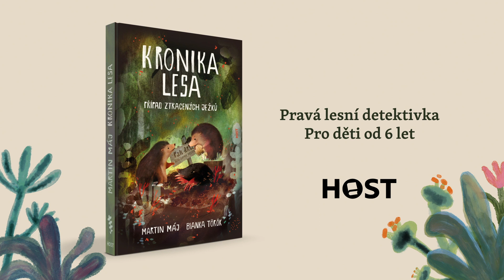Kronika lesa: Případ ztracených ježků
Kdyby se Sherlock Holmes narodil jako lesní zvíře, co by asi byl zač?

Role vyšetřovatele se v pravé lesní detektivce Kronika lesa: Případ ztracených ježků ujme ten zdánlivě nejméně povolaný — téměř slepý krtek. Jenže víte co? Ono nic není takové, jak to na první pohled vypadá.

Kniha je plná svérázných postav i dramatických zvratů. O napětí a překvapení v ní rozhodně není nouze. Doporučujeme dětem od 6 let, které se nebojí trochy napětí, vyžadují akci a přiměřené drama. Intenzivní zážitek zaručen!